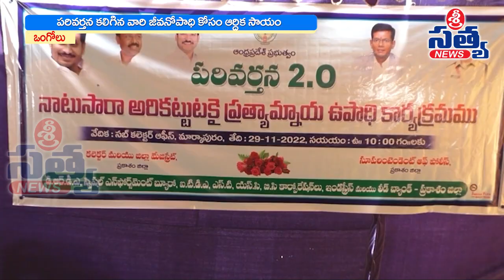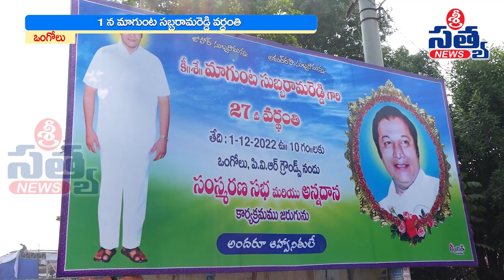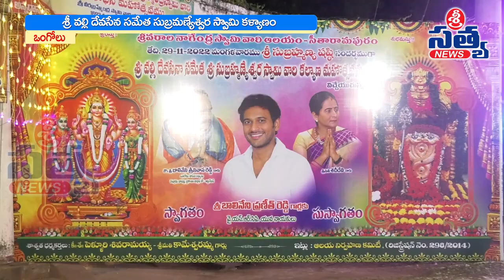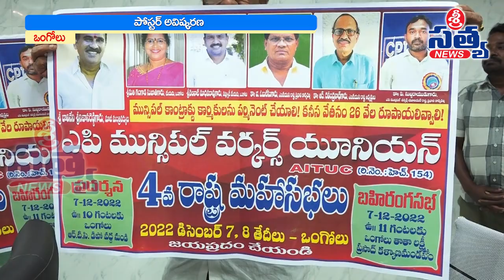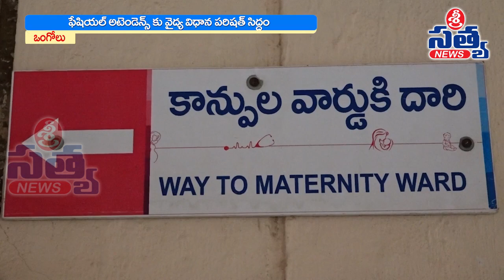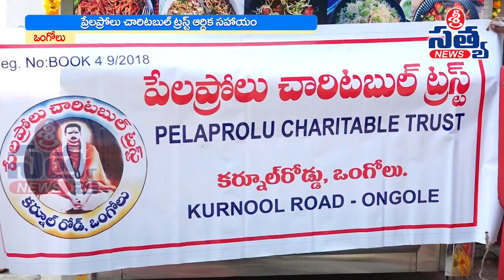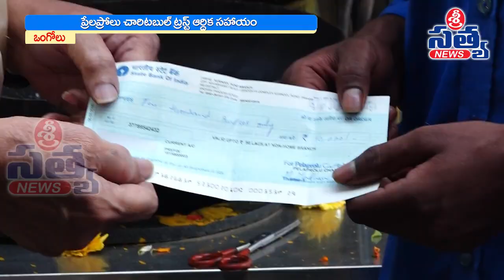30-11-2022 SRI SATYA NEWS BULLETIN 2:00 PM SRI SATYA NEWS